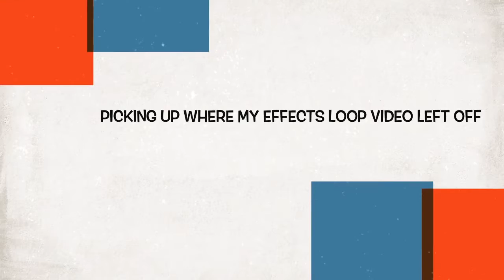PRS Blistertone 50 after mods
this is a quick review of my PRS Blistertone 50 amp after I had a few little modifications done to it.